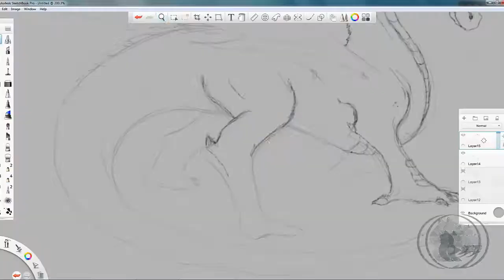Digital Production showreel beta 2 2 2016